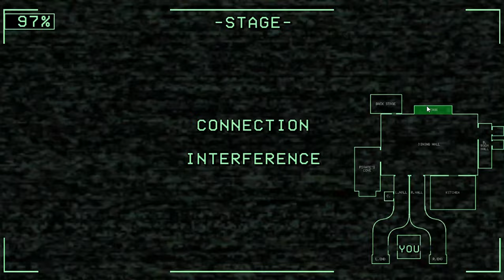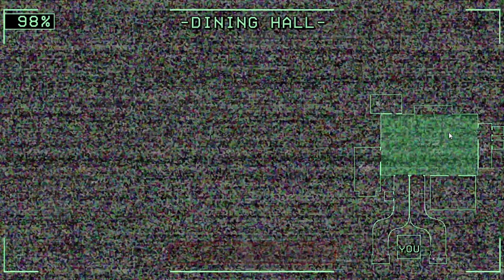Who's Ready for Freddy?!?!:Let's Play Five Nights at Freddy's Rewritten Part 2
Well Now introducing Freddy! the main antagonist of the series and who my mom thinks is the devil! Anyways I will find some strategies on how to beat Night 3.